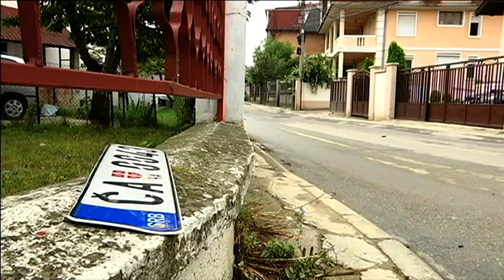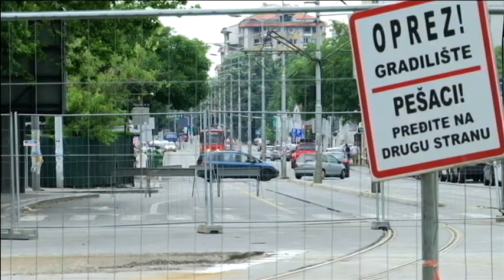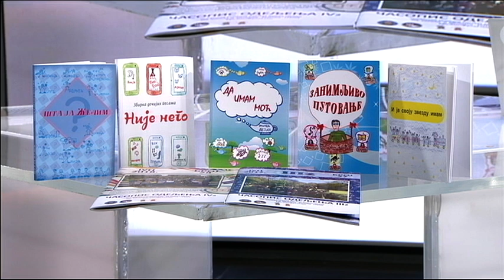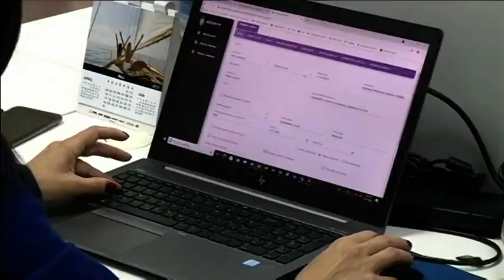Beogradska hronika - Koliko kiše odvodi mogu da podnesu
U Beogradskoj hronici danas gledajte,

Koliko kiše mogu da podnesu odvodi u Beogradu? Prete li nam poplave kao u Nemačkoj i Belgiji? Kada će sve gradske opštine dobiti vodu za piće? Gost Beogradske hronike je izvršni direktor za razvoj projektovanje i investicije Vladimir Milojević.

Nevreme, obilne kiše i grad napravili su štetu u pojedinim delovima Srbije. Beogradska hronika istražuje kome građani mogu da se obrate za pomoć ako nisu osigurani. Da li su svi naplatili štetu posle velikih poplava u Srbiji 2014. godine.

Novčani dodatak na platu, popularna varijabila, zvuči dobro, ali mnogima u Srbiji je nedostižna. Pojedini poslodavci privatnog i javnog sektora svoje radnike nagrađuju na mesečnom nivou novčanim dodatkom na platu. Saznaćete ko dobija mesečne stimulacije, koliko one mogu da iznose i kako zakon uređuje ovu oblast.

Jedan učitelj je ove godine stavio pisamce svojim učenicima u đačke knjižice. Dao im je nekoliko saveta kako da najkvalitetnije provedu letnju raspust i šta da rade.  Od kuvanja, preko igranja, trčanja i čitanja i druženja sa bakama i dekama, dao im je mnogo ideja i pouka u nekoliko rečenica. Zbog čega je to uradio, reći će nam naš gost - učitelj Dejan Gigić.